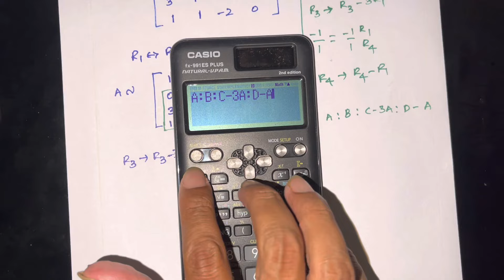Rank of Matrix | How to find Rank of Matrix | MATRICES | Linear Algebra 3